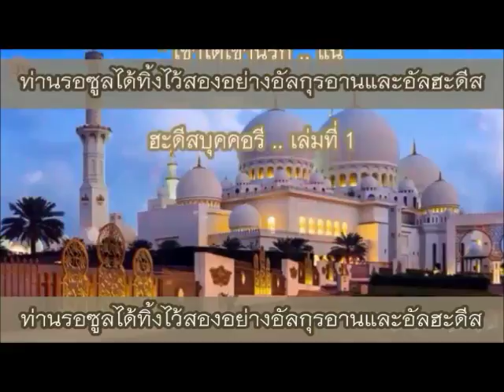คลิปที่ 1,001 พิธีนิกะฮอย่างง่าย ( พอสรุป )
โดย อาจารย์มุรีด  ทิมะเสน ( Adnan  Hampun )